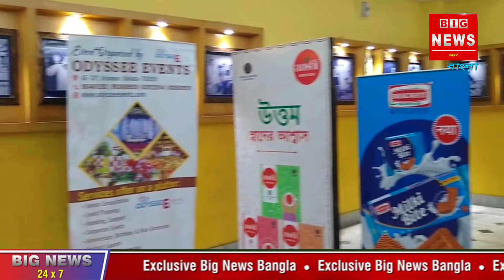উত্তম স্মরণ সন্ধ্যা মহানায়ক উত্তম কুমারের ৪২তম তিরোধান দিবস